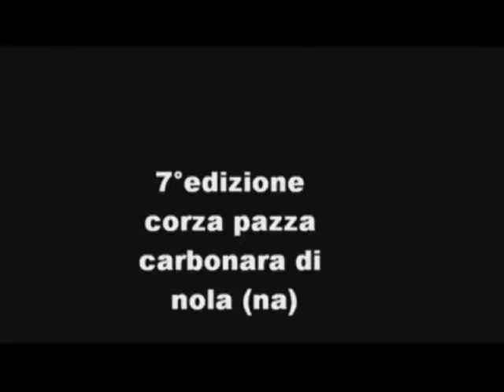soapbox san paolo"video in 4parti guardateli tutti"3°PARTE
Gli amici della soapbox san paolo approdano alla 7a edizione della corza pazza di carbonara di nola (na)foto delle soapbox che hanno preso parte alla competizione
"UN RINGRAZIAMENTO PARTICOLARE VA AD ATTILIO CHE CON MOLTA PAZIENZA MI HA PROCURATO TUTTE LE FOTO"grazie